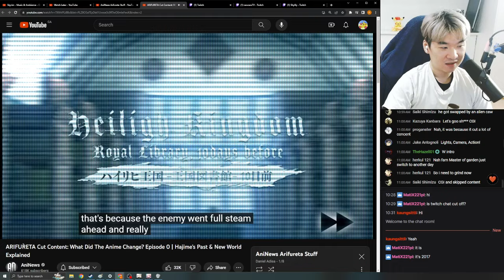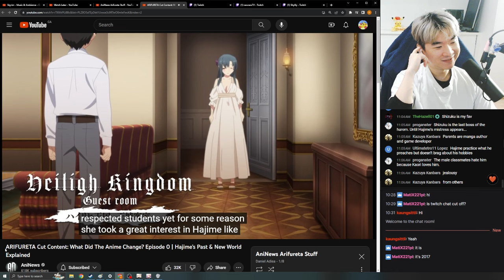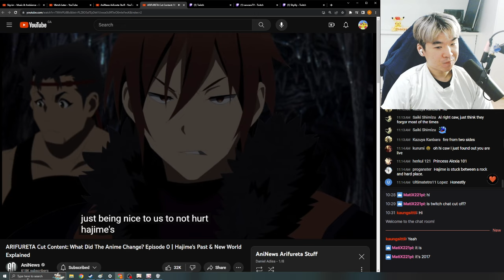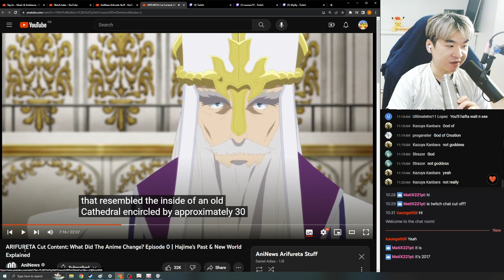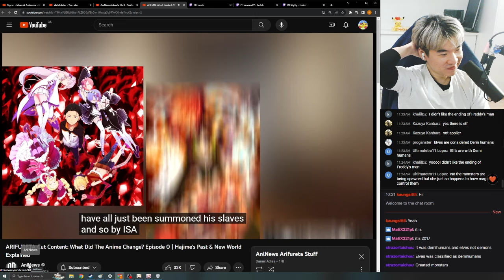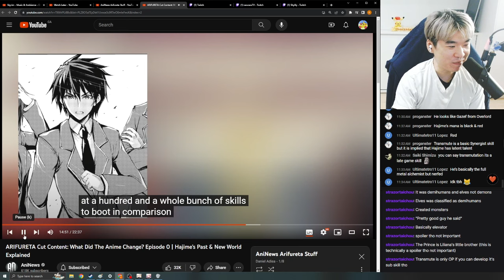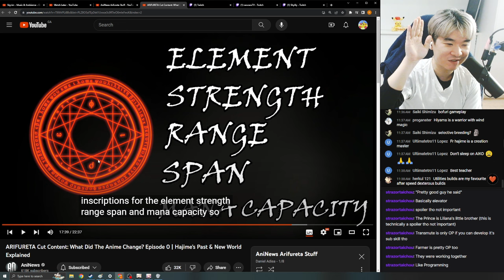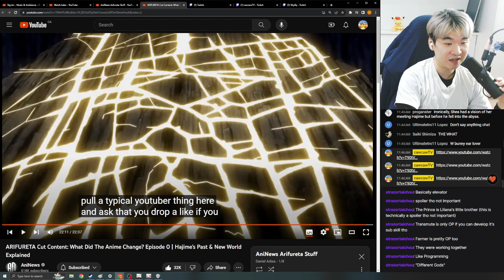Reacting to AniNews' ARIFURETA Cut Content: What Did The Anime Change? Episode 0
Reacting to AniNews' ARIFURETA Cut Content: What Did The Anime Change? Episode 0 | Hajime’s Past & New World Explained